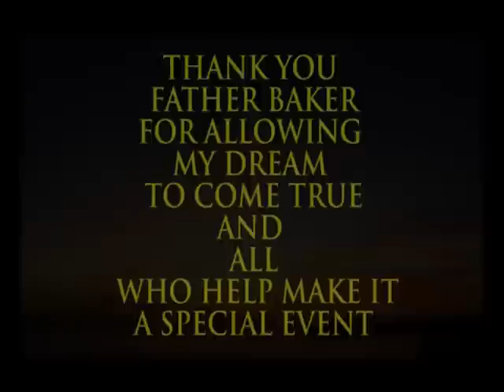Key West --Rock and Roast--2011